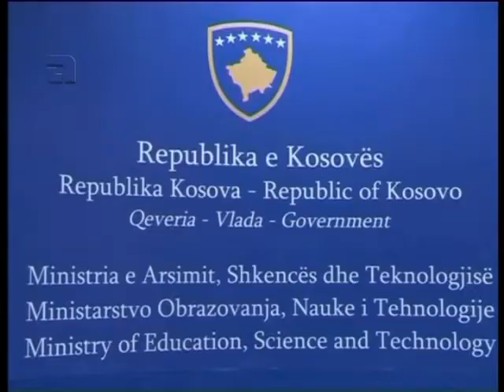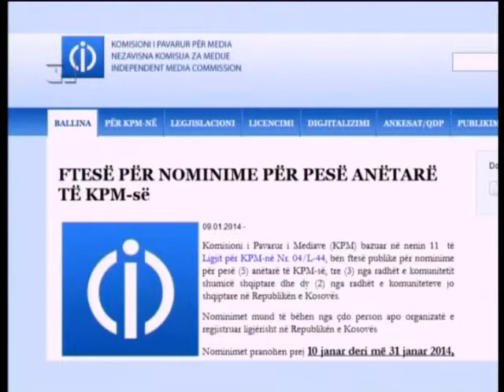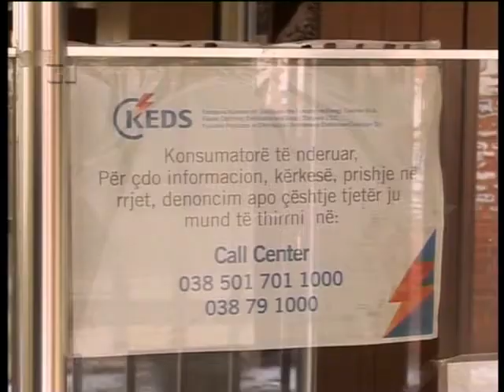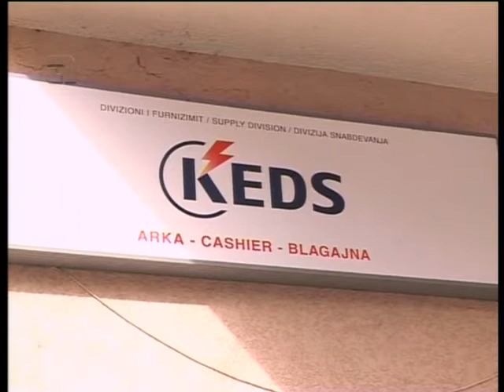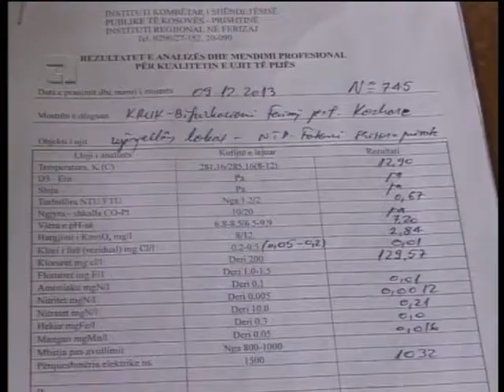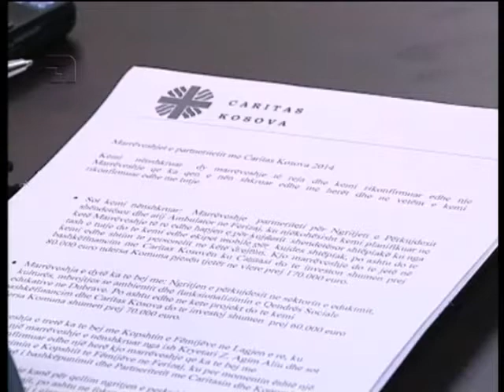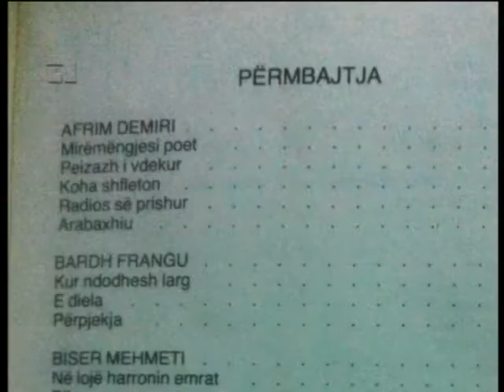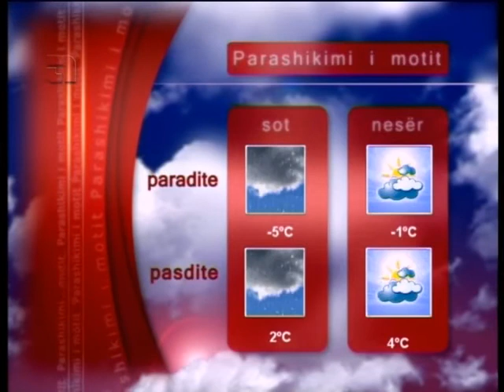LAJMET 28 JANAR 2014